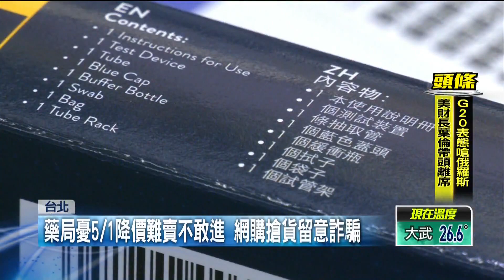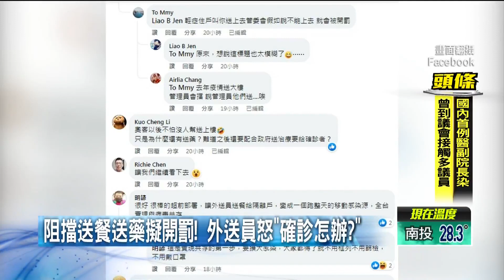【新聞一點靈】跑20店買嘸快篩試劑！ 中央國外急購1億劑 月底恐破萬例！ 賣場現「囤貨潮」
本土疫情延燒，讓快篩試劑大缺貨，有民眾跑了20間店，不論藥局、超商、美妝店通通買不到；中央也緊急從國外採購1億劑，加上成立「國家隊」希望月產能達到千萬劑，但最快得等到5月1日，恐怕來不及因應疫情變化。而目前有貨的廠商都沒降價，藥局怕賣不掉也不敢進貨。

疫情指揮中心預估4月底，本土單日確診就會破萬。民眾恐慌心理也反映在賣場銷售量，不少賣場、超市開始出現了囤貨潮，包含防疫物資跟民生用品，相較去年同期有3成增長，對此，業者也提升備貨量來應戰。